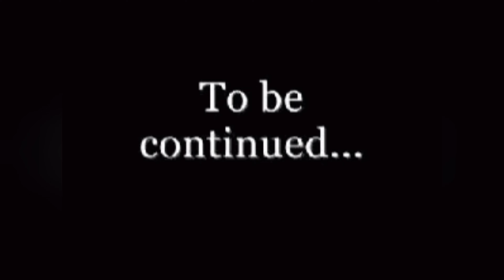Horror House | Shivam Marwat | 4th vlog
hit likes.

lots of  ❤️